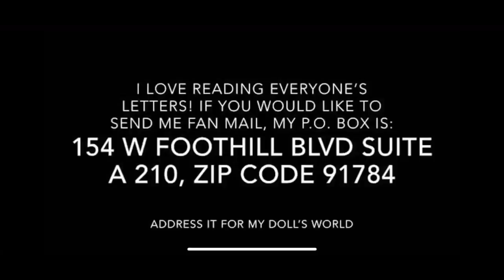Barbie- Golf Cart Surprise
Stacie has a special surprise waiting for her in Montana.

154 W Foothill Blvd A 210 Zip code 91784
If you chose to send anything please write it to My Doll’s World